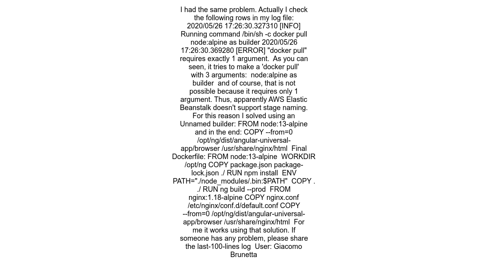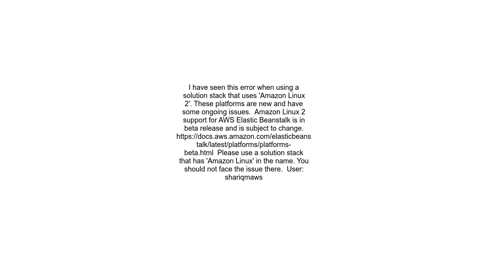AWS Elastic Beanstalk Docker Does not support Multi Stage Build